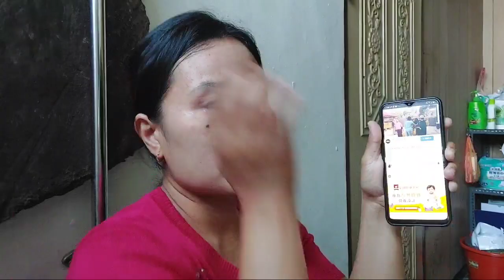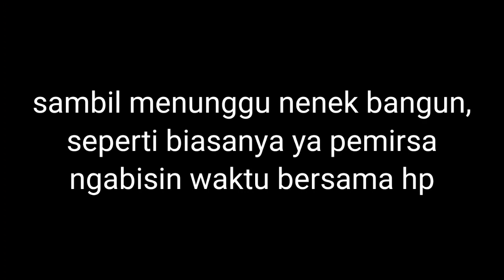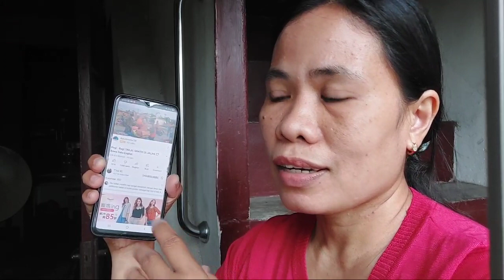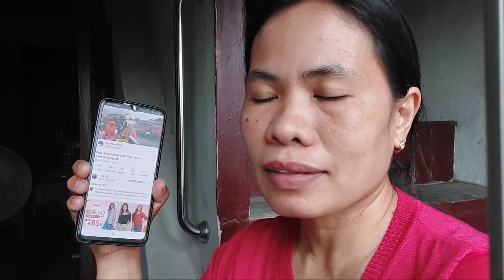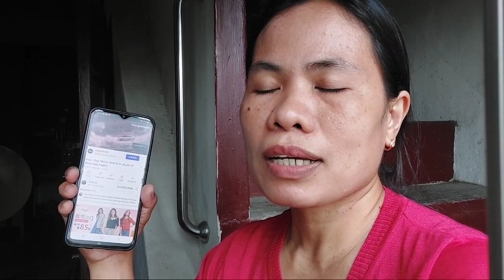MEWEK !! VIDEO IsaYang 123 MEMBUATKU TERHARU, NYESEK BANGET JADI KE INGET MASALALU - curhatan tkw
pagi2 ngliat video IsaYang 123 dan Tina xl betul2 membuat ku terharu, keinget masa lalu , dimana masa2 yang sangat super istimewa, merasa jadi orang yg paling berada dipuncak.
akhir nya video2 mereka membuat ku mewek.
apa lagi kalau lagi menyebut nama anaknya Radit ,MASYA ALLAH..YAKIN tambah nyesek

MENU SEPERTI INI SAJA HABIS NASI SEBAKUL !! PASTI KENA UMPAT MAJIKAN ?! DAPAT REZEKI NOMPLOK

UANG BELANJA LANGSUNG HABIS !! SISA PUN TETAP ENAK || BUBUR SUMSUM PANDAN ENAKNYA BIKIN NAGIH

SUNTIK VAKSIN NAIK ODONG2 || MASAK LODHO AYAM & TELOR BUMBU SEADANYA - MASAKAN NDESO

TIPS MUDAH BIKIN CAMILAN PISANG RAI KUE KHAS BALI || IDE USAHA MODAL KECIL

FOLLOW FANSPAGE FACEBOOK Maya Ghalby 🙏🙏
SELAMAT MENONTON SEMOGA KALIAN SUKA DENGAN VIDEONYA DAN SEMOGA TERHIBUR